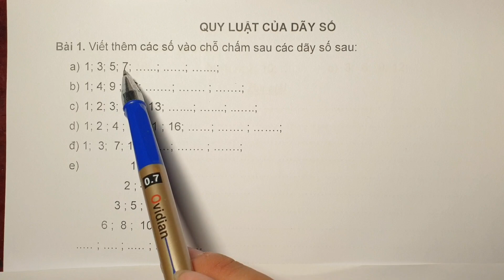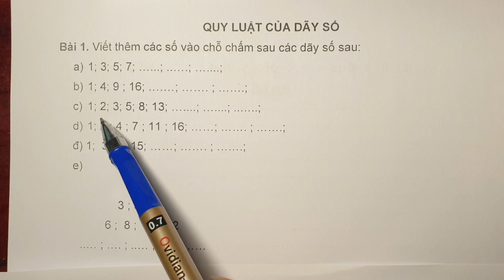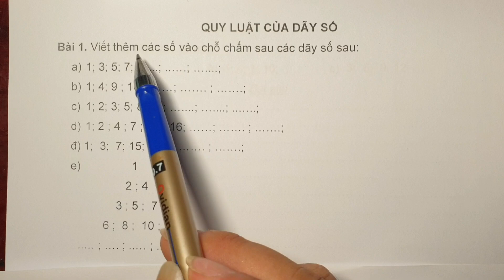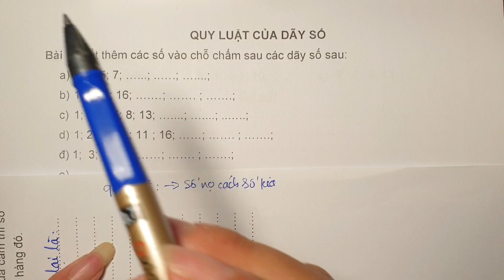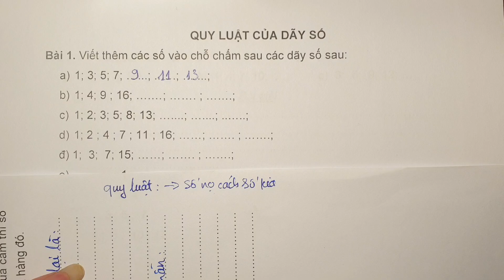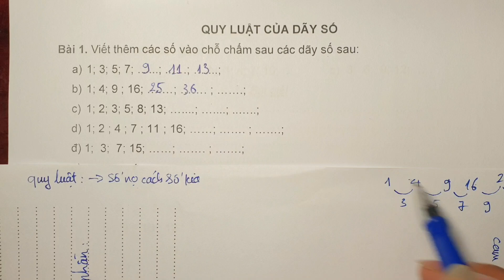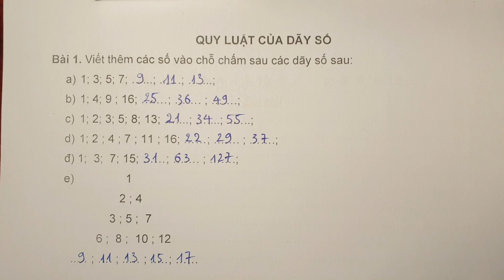Toán nâng cao lớp 3 _QUY LUẬT DÃY SỐ_(P1.27)_Tìm quy luật để điền số vào chỗ chấm ...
- Mỗi tuần sẽ có 3 video các bài toán nâng cao, phát triển năng lực bám sát chương trình học hàng tuần để trao đổi với các bạn.
- Phiếu bài tập cuối tuần tại đường link phần nhận xét dưới video.